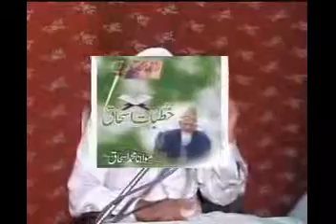Ahl e Bait Say Muhabbat Aur Us Ka Taqaza Maulana Ishaq Urdu